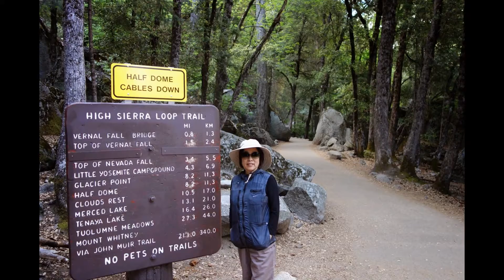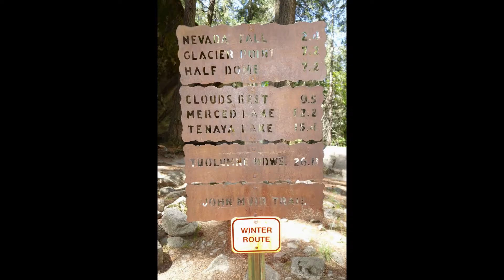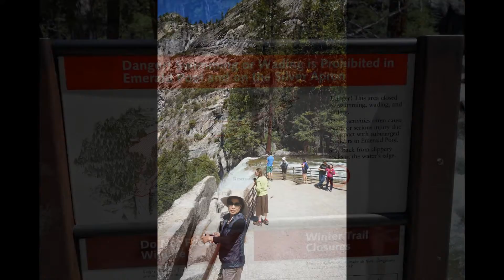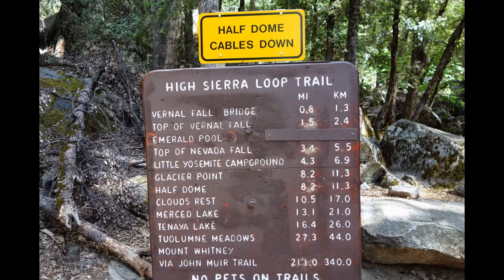Vernal & Nevada Falls, Yosemite, Photo Slide - May 2014